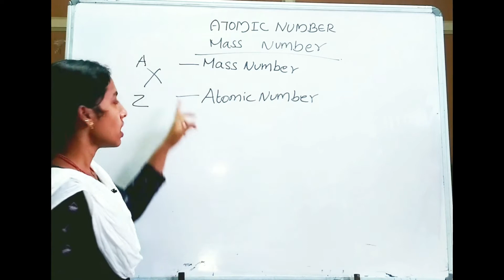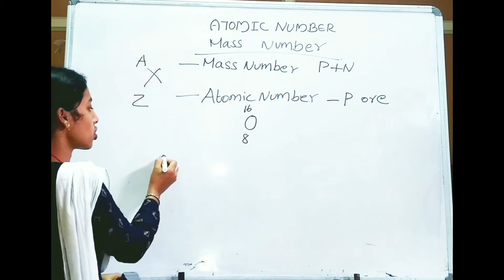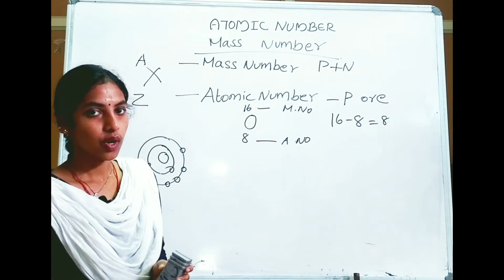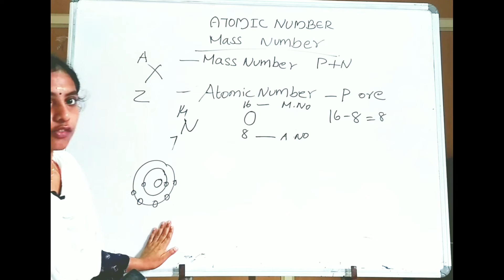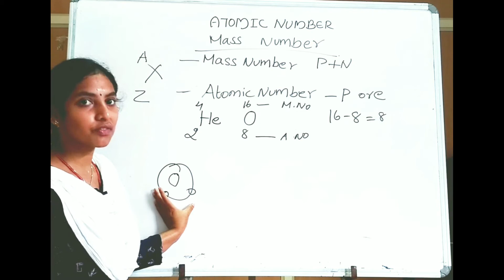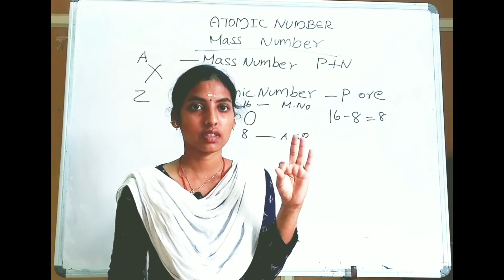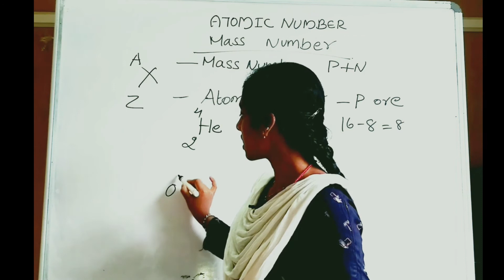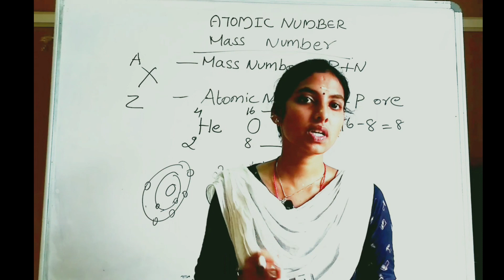Atomic and mass number| Electronic configuration |tamil| Rajeswari . c Msc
The number of protons in an atom is called the atomic number .The number of protons and the number of neutrons determine an element’s mass number: mass number = protons +neutrons .In atomic physics and quantum chemistry, the electron configuration is the distribution of electrons of an atom or molecule (or other physical structure) in atomic or molecular orbitals.#9 CLASS# ELECTRONIC CONFIGURATION#ATOMIC AND MASS NUMBER#valence electron#